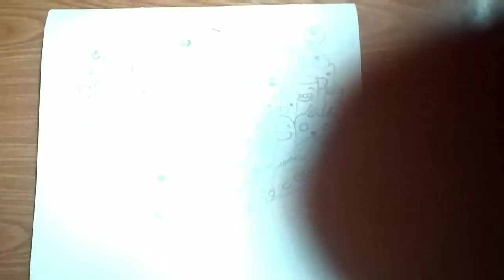How to doodle like vexx | Recreating vexx doodle